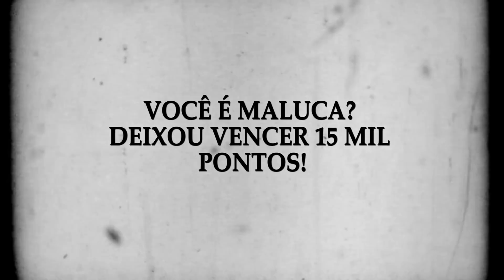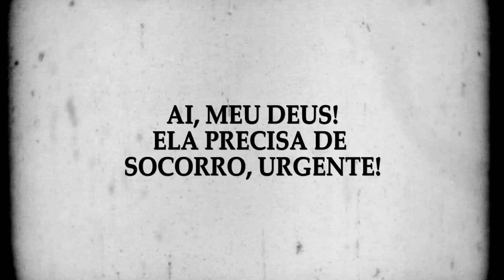SE EU PERDER OS MEUS PONTOS AGORA: Qual será o final dessa história?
O QUE SÃO PONTOS? VIAJAR SEM PAGAR A PASSAGEM É PARA TODO MUNDO? COMO TER? Essas perguntas só mostram uma coisa: VOCÊ TEM PONTOFOBIA! CALMA! Essa doença silenciosa tem cura. E essa cura, inédita, será apresentada HOJE, DIA 24/04, em uma LIVE ESPECIAL NESTE CANAL, ÀS 20h. Pode ter certeza: o final será SURPREENDENTE!

Já se inscreve e ativa as notificações pra não perder!

Instagram Nath:
Instagram Me Poupe (zoeiras financeiras sem fim de um jeito que você aprende)

Ouça o Me Poupe 89! Tocando o terror na sua vida financeira todas as segundas - às 9hs da manhã na Rádio Rock:

Caixa Postal: 28235
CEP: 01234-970